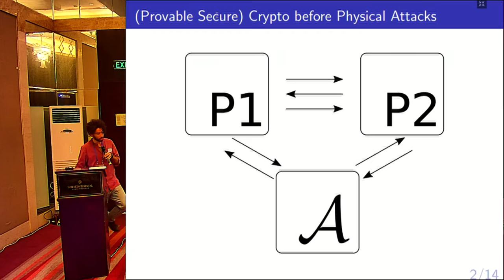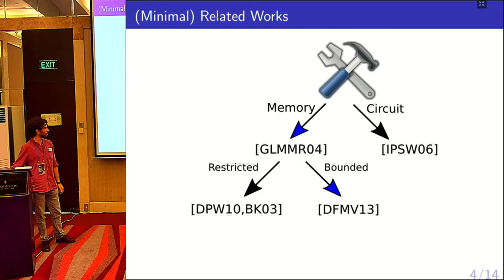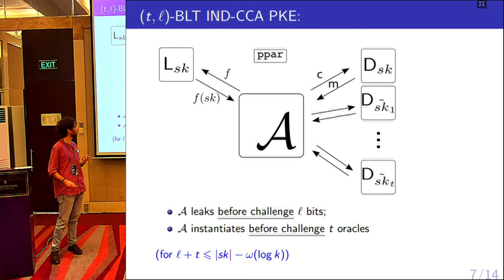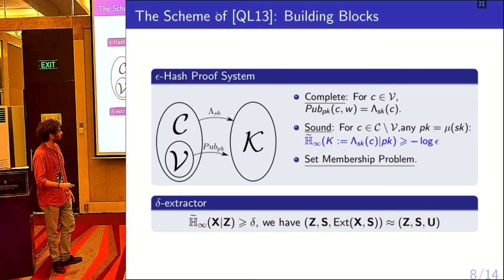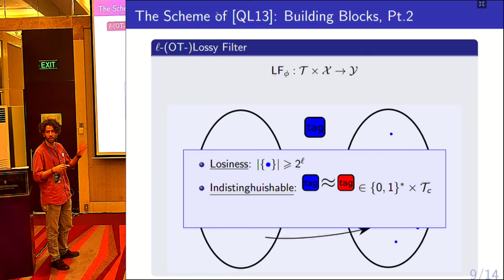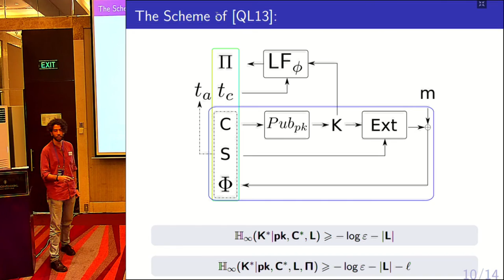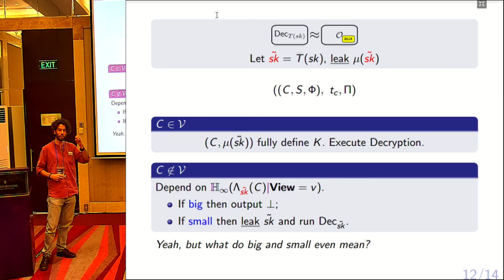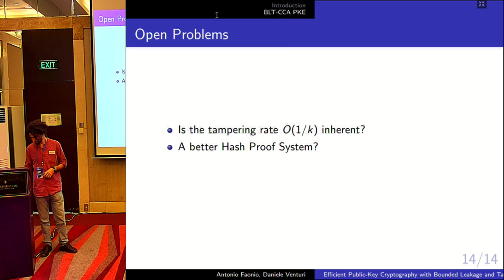Efficient Public-Key Cryptography with Bounded Leakage and Tamper Resilience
Antonio Faonio and Daniele Venturi. Talk at Asiacrypt 2016.